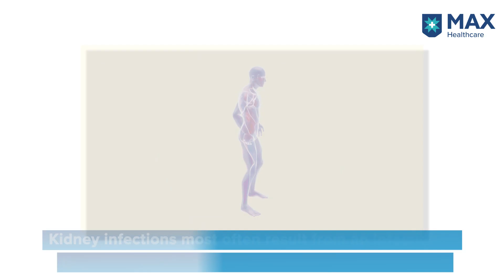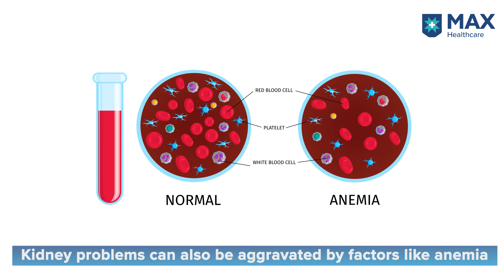Kidney Disease: Signs, Symptoms, Treatment | Max Hospital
Chronic kidney disease is characterized by progressive damage and loss of function of the kidney. In this video, MaxExpert talk about the importance of early diagnosis and treatment of kidney disease.

Dr. Dilip Bhalla Senior Director - Kidney Transplant, Nephrology, Max Super Speciality Hospital, Patparganj explains how delay in the treatment of kidney related disease can worsen the situation and eventually may lead to kidney failure.

0:00 - Introduction
0:15 - About Kidney Disease
0:49 - What is the function of our kidneys?
1:28 - Symptoms of Kidney Disease
3:33 - What tests are done to check kidney function?
4:09 - How is kidney disease diagnosed?
5:38 - What causes permanent kidney damage?
6:43 - Dialysis & Transplant for kidney damage
7:15 - Conclusion